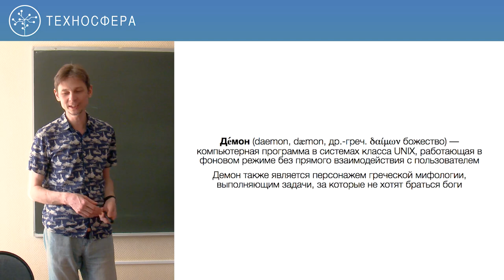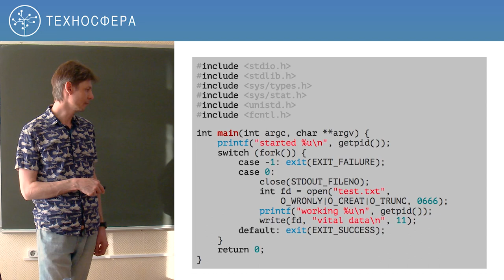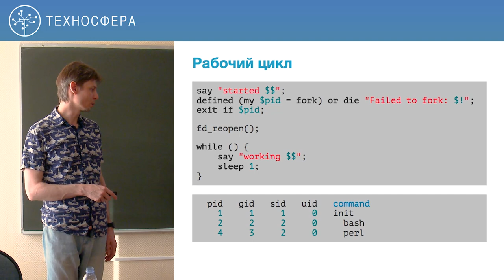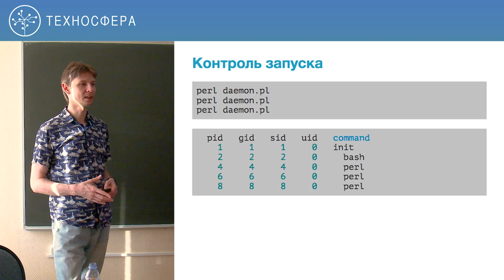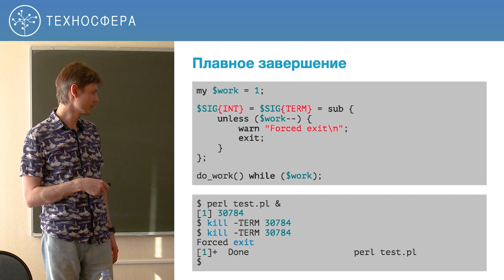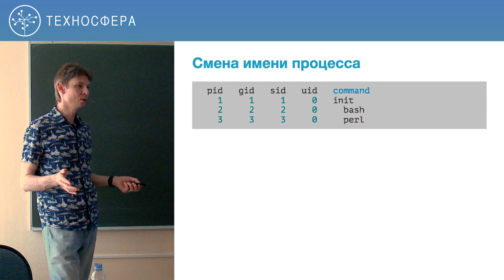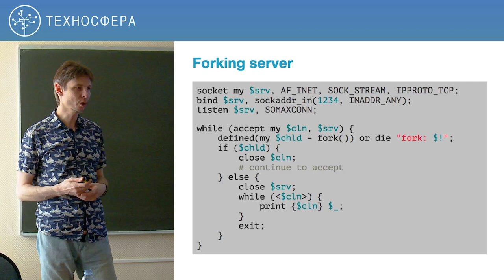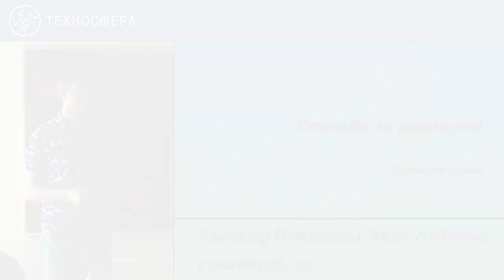9. Системное программирование на Perl. Демонизация | Технострим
Цель курса — Получить навыки работы в Unix-like ОС и практику системного программирования, а также сделать собственный сервис с нуля.

Получаемые навыки:
- Понимание устройства и принципов работы Unix-like систем
- Опыт системного программирования под Linux на Perl
- Tips&tricks в работе с распространёнными инструментами профессиональных программистов, таких как консоль, редактор, система контроля версий и многое другое
- Создание собственного высокопроизводительного асинхронного сервиса с нуля